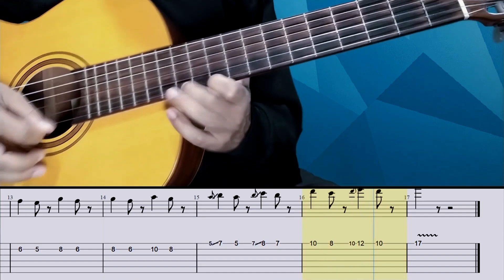Como Tocar Solo da Música Linda Demais no Violão Banda Roupa Nova